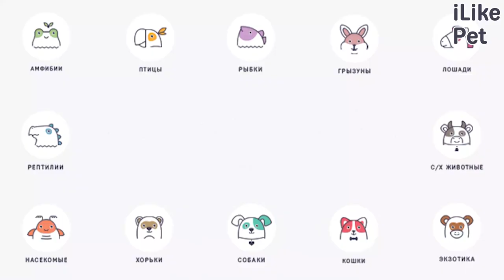4 особенности породы бурманская кошка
Бурма — игривая кошка, во многом отличающаяся о других представителей кошачьих. В чем же отличия? Давайте разбираться.